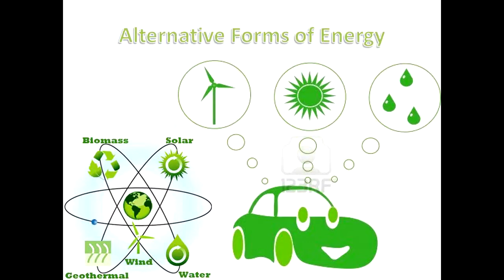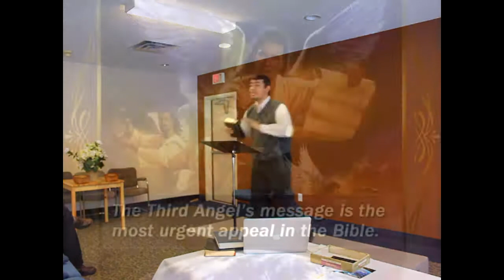2012 CF Western Conference. "Energy Crisis" by Br. Oscar Oviedo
Canadian Field Western Conference. Service by Br. Oscar Oviedo. Seventh-day Adventist Church Reform Movement. Edmonton, AB